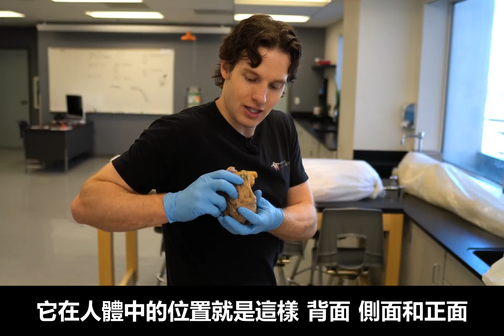【大体老师】从一位因乳腺癌去世的大体老师身上我们能学到什么？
当实验室迎来新的大体老师时，
我们一般不会知道他们的病史细节。
比如说之前做过什么手术、受过什么创伤或者有什么慢性疾病。
所以有很多“与死因不相关的身体异常”我们没有办法立刻知晓，
我们只能通过解剖去探索。
所以今天来讲讲我们在这位大体老师身上发现的五大「奇事」！

感谢大体老师为人类医学进步作出的贡献！